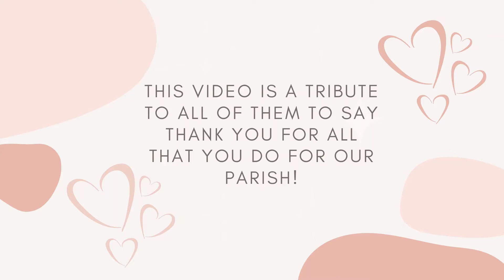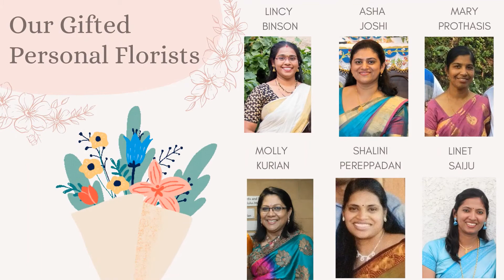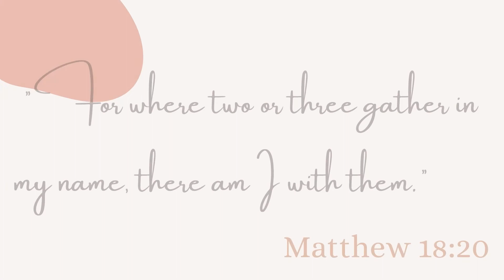Thanks to the Dedicated team of St. Alphonsa Church